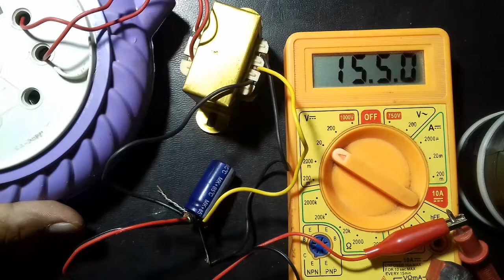How to make AC to DC converter with only 2 diode in simple way full explanation video (in hindi)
How to make AC to DC converter with 4 diode in simple way full explanation vedio in hindi

2# how to make a one touch on off switch with ic:-555 in essay way (in hindi) full explanation vedio

5#how to make a non contact or wireless tester with BC 547 transistor in simple way full explanation vedio (in hindi)

7#How to make ac to dc converter with 4 diode in simple way full explanation vedio (in hindi)